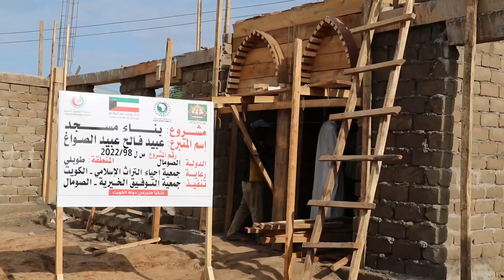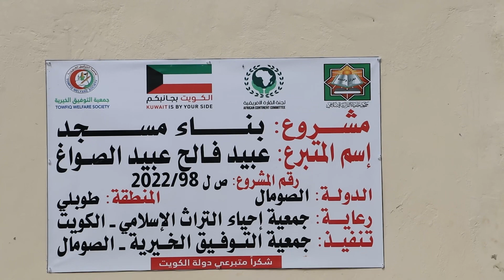تقرير نهائي لبناء مسجد في الصومال